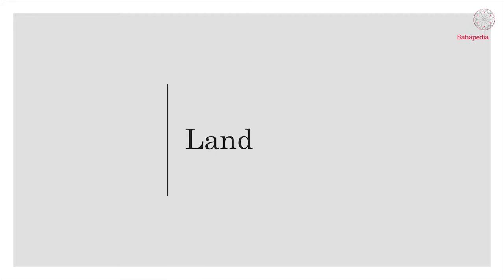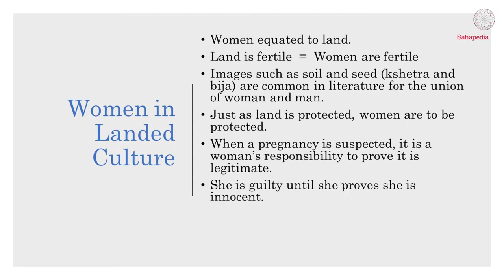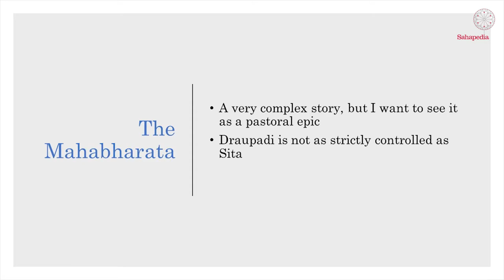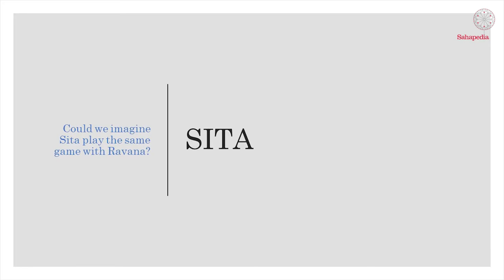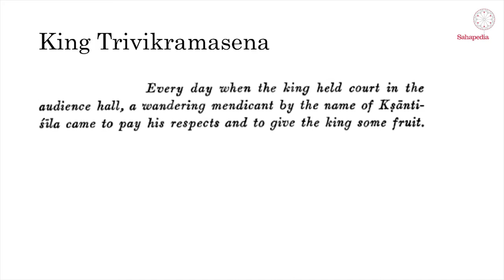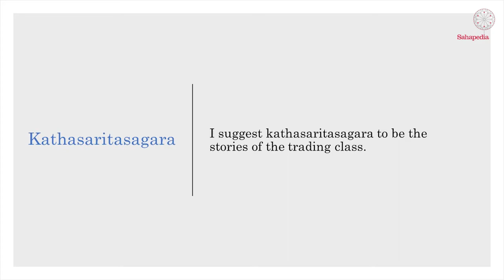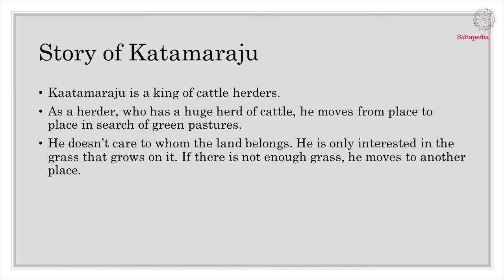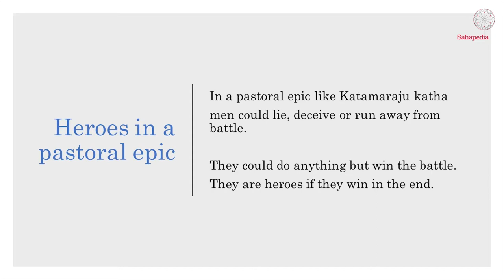Land, Pastoralism and Trade ‒ The Three Ecological Bases to Study Indian Texts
This is the third of the six lectures delivered by Prof. Velcheru Narayana Rao as part of the Nauras lecture series held at Bangalore International Centre, Bengaluru, May 2019.

Here, Professor Rao discusses the different layers of Indian culture. He posits that Indian culture is composed of at least three different major cultures: landed culture, pastoral culture and trading culture. He elaborates on three epics in Hinduism, and emphasises that each should be preserved, protected and talked about.